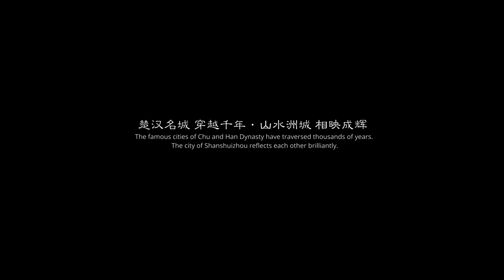Changsha, Day and Night/长沙日与夜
This is a video record of Changsha, the capital city of Hunan Province in China, through the four seasons of 2018, produced by Henry Zhou(周建伟).